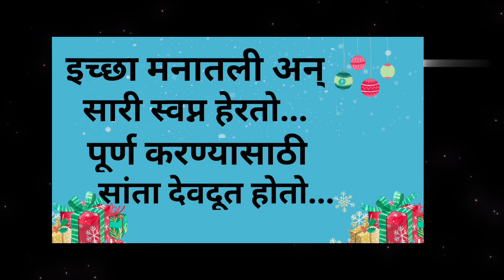Merry Christmas wishes|नाताळ शुभेच्छा संदेश|Happy Christmas wishes in Marathi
Happy Christmas poem|नाताळ शुभेच्छा संदेश|Happy Christmas wishes in Marathi|Marry Christmas wishes
ChristmasHappy Christmas wishes in Marathi
Marry Christmas wishes
merry christmas